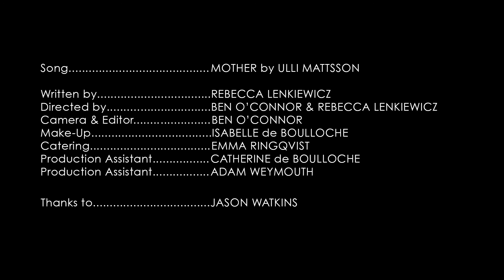MOTHER by ULLI MATTSSON HD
Mother, the forthcoming single from Ulli Mattsson's debut album Feral.

Directed by. Rebecca Lenkiewicz and Ben O'Connor
Written by. Rebecca Lenkiewicz

Mother. Clara Francis
Child. Beth Watkins

Camera & Editor. Ben O'Connor
Make-up. Isabelle de Boulloche
Catering. Emma Ringqvist
Production Assistant. Catherine de Boulloche
Production Assistant. Adam Weymouth
Thanks to. Jason Watkins